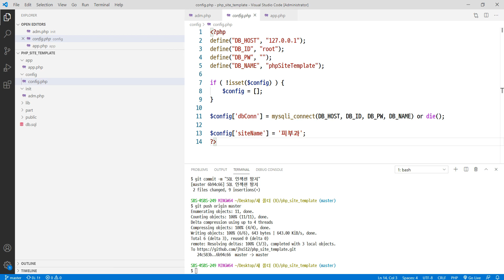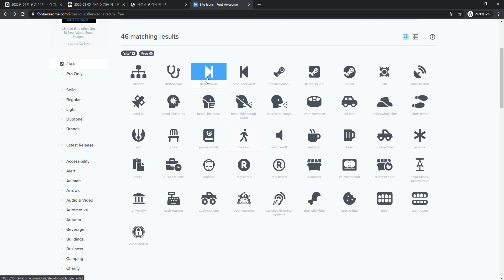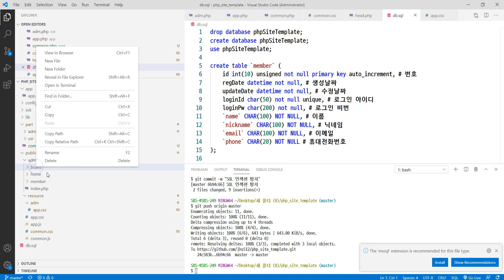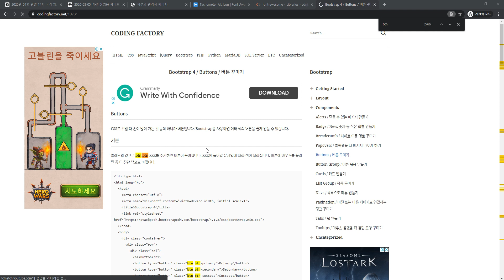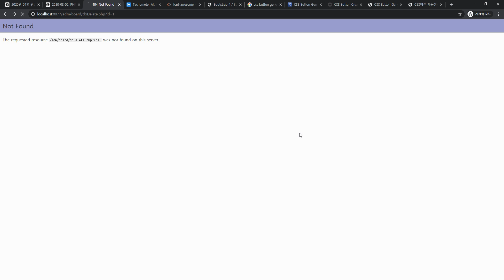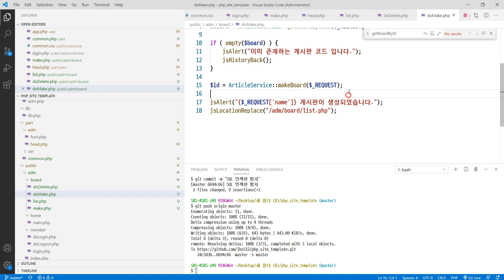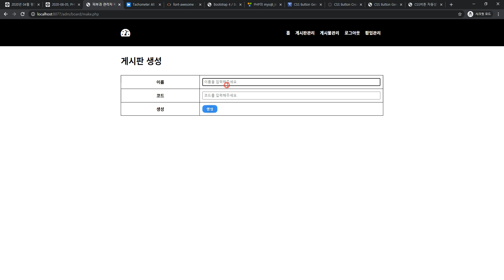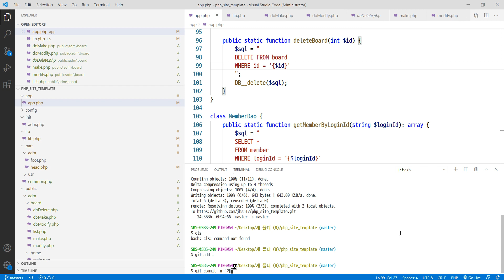2020 08 06, PHP 사이트 템플릿, 게시판 관리